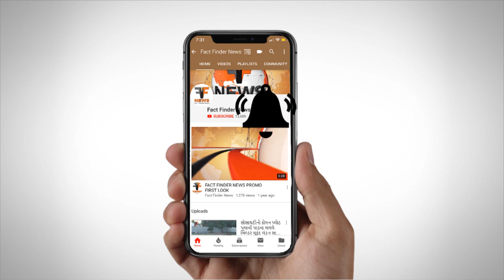કરોડિયા ગ્રામ પંચાયત નો સામાન ગુમ થયાની ફરિયાદને પગલે વિવાદ : સરપંચની સ્પષ્ટતા